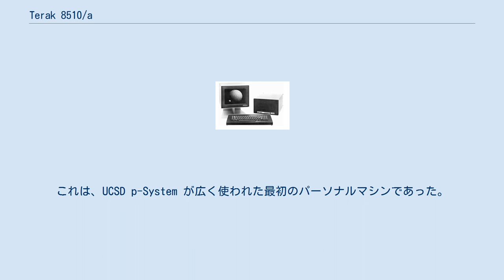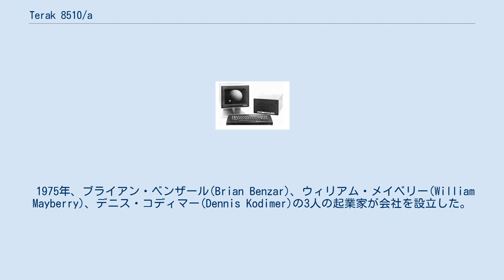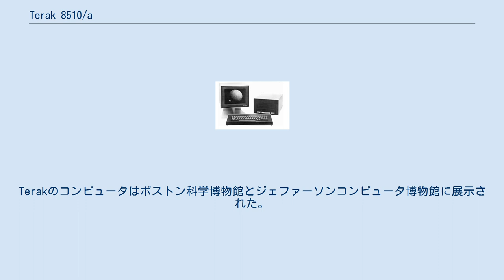Terak 8510/a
PDP-11
キーボードとグラフィックディスプレイを備えた Terak 8510/a ワークステーション Terak 8510/aは、1976年または1977年の、ビットマップ・グラフィックディスプレイを搭載した最初のデスクトップ・パーソナルコンピュータの一つである。
これは、LSI-11互換プロセッサ、グラフィカル・フレームバッファ、ダウンロード可能なフォントを備えたテキストモードを持つデスクトップ・ワークステーションであった。
プロセッサ、ディスプレイ、キーボードを合わせた質量は約50ポンド(約23kg)である。
MMUを搭載していないにもかかわらず、UNIXバージョン6の省略版を実行することができた。
これは、UCSD p-System が広く使われた最初のパーソナルマシンであった。
1970年代後半から1980年代半ばにかけて、アメリカの様々な大学でPascalプログラミングを教えるために使用された。
このマシンは、簡単なプログラムから即座にグラフィックを通じてフィードバックすることで、学生の学習を促した。
 1975年、ブライアン・ベンザール(Brian Benzar)、ウィリアム・メイベリー(William Mayberry)、デニス・コディマー(Dennis Kodimer)の3人の起業家が会社を設立した。
Terak製品は、1976年から1984年までアリゾナ州スコッツデールで製造された。
売上高は1,000万ドルに達し、Terakは1983年から84年にかけて株式公開された。
オリジナルのフレームバッファ中心の8510/aに加えて、カラーグラフィックスやUnixワークステーションなどの製品が開発された。
最終的にTerakは2つの力に屈し、その1つは Sun、IBM、Appleの販売力であり、もう1つはコンピュータ業界の専門知識をほとんど持たないベンチャーキャピタリストであった。
Terakのコンピュータはボストン科学博物館とジェファーソンコンピュータ博物館に展示された。